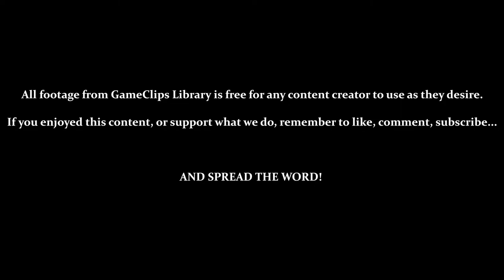Venus — Space Invaders (N64) — GameClips Library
This Clip's Contents:
- World 7 — Venus
- Vs. Kamikaze Aliens
- Using Kamikaze Special — Tank Kamikaze

Miscellaneous Content:
- 0:48 — Death by Being Shot